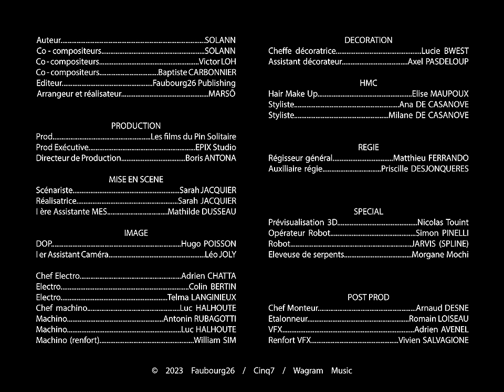Solann - Petit Corps [Clip Officiel]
Solann - Petit Corps

Réalisatrice Sarah JACQUIER
1ère Assistante MES Mathilde DUSSEAU

IMAGE
DOP Hugo POISSON
1er Assistant Caméra Léo JOLY

Chef Electro Adrien CHATTA
Electro Colin BERTIN
Electro Telma LANGINIEUX
Chef machino Luc HALHOUTE
Machino Antonin RUBAGOTTI
Machino Luc Halhoute
Machino (renfort) William SIM

DECO
Cheffe décoratrice Lucie BWEST
Assistant décorateur Axel Pasdeloup

HMC
Hair Make Up
Elise MAUPOUX

Styliste
Ana de Casanove
Milane de Casanove

REGIE
Régisseur général
Matthieu FERRANDO
Auxiliaire régie Priscille DESJONQUERES

Spécial
Robot JARVIS
Prévisualisation 3D Nicolas Touint
Opérateur Robot (SPLINE) Simon PINELLI

Eleveuse de serpents
Morgane Mochi

Post Prod
Chef Monteur Arnaud Desné
Etalonneur Romain LOISEAU
VFX Adrien Avenel
Renfort VFX Vivien Salvagione

Paroles :
Ça résonne et ça sonne faux
Une distorsion dans mes os
Silencieusement qui se glisse
S’éternise dans ma matrice

Petit corps sera grand demain
Pour l’instant, pour l’instant,
J’me dédouane et je reste loin,
Pour le moment, pour le moment,
Petit corps demain aura faim,
‘Fin je crois, je croise les doigts
Petit corps, petit corps, 1, 2, 3

J’laisse mes os dans les mains des autres,
Pour qu’ils les aiment à ma place,
Une envie qui me dépasse,
À chaque fois qu’ils m’enlacent
Pareil quand ils m’embrassent
Moins je pense et moins j’angoisse
Mais une fois ma nuit finie,
Mes os sont les miens et leurs mains sont parties

Petit corps s’aimera demain
Je délègue et j’observe de loin,

J’peux rien faire si j’ai froid en dedans,
Dans mes os claque des dents
Je déraisonne
Et même si je me prends dans les bras
Ça tremble et ça résonne
Je percute les parois
Les griffes sorties, je m’agrippe,
Mais ça fond sous mes doigts
L’eau rentre je respire pas
Et je flotte dans mes draps,
Mes poumons se débattent mais
Le corps n’y est pas
1, 2 ,3
Petit corps respirera demain
Petit corps demain vivra bien,